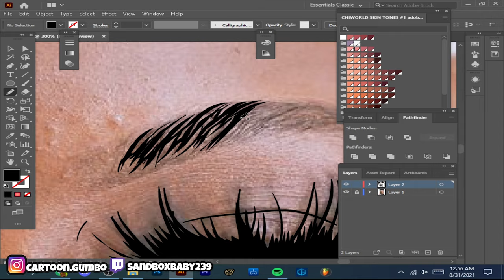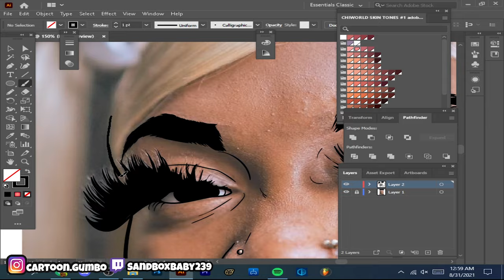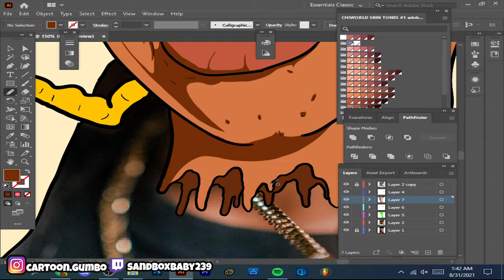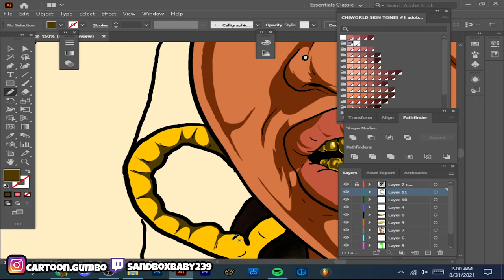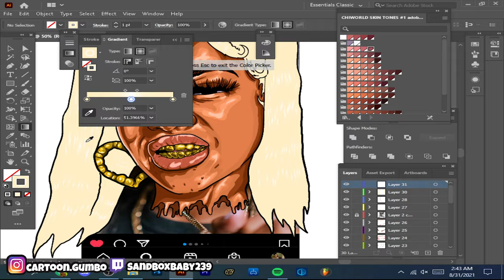Cartoon Speedart | For Customer | Adobe Illustrator